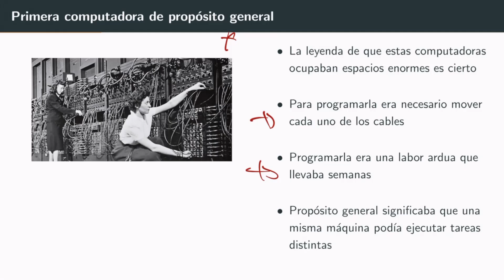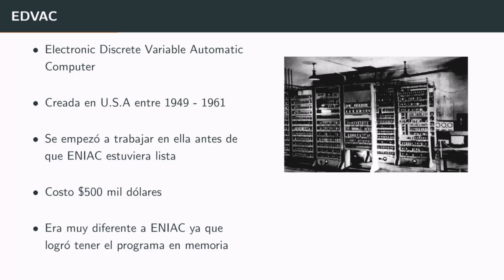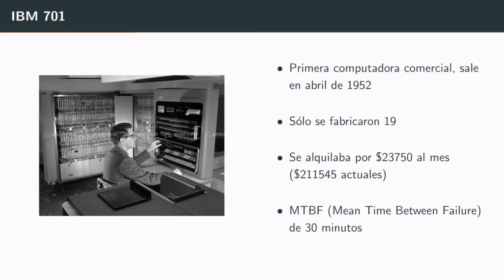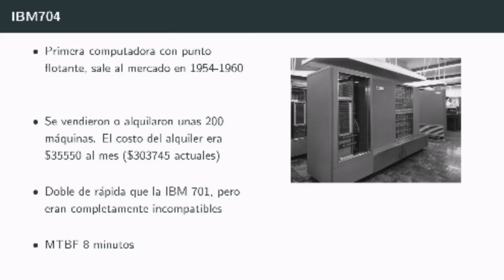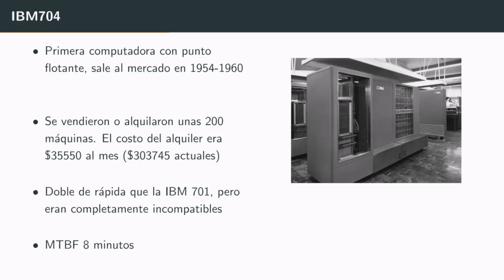Arquitectura de Computadoras S1 10 EDVAC IBM